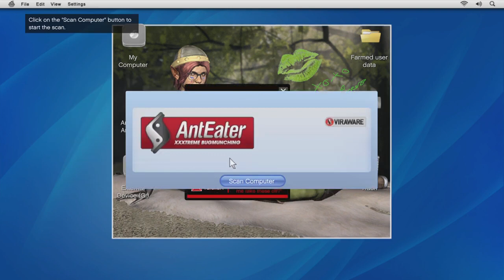Grand Theft Auto V